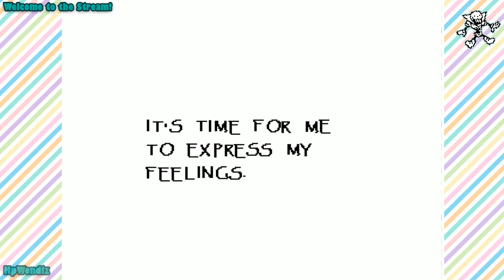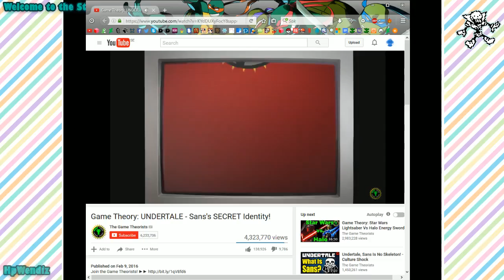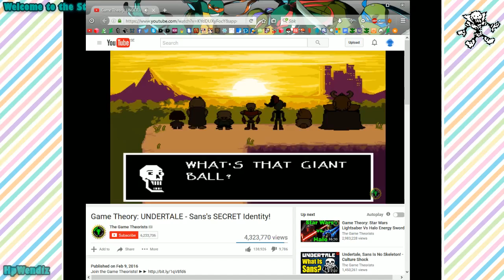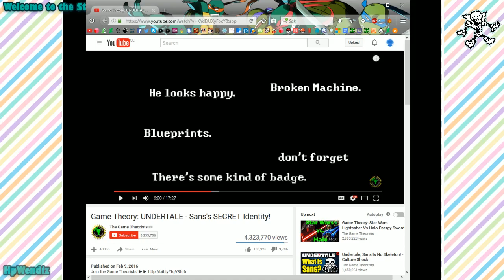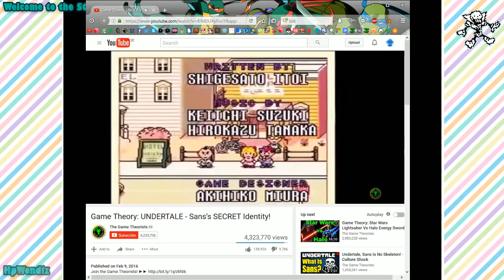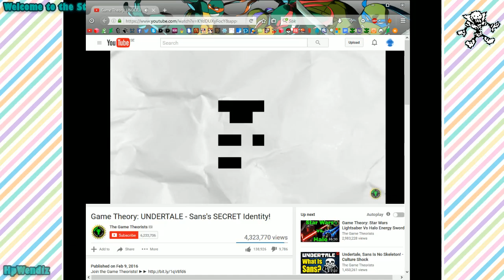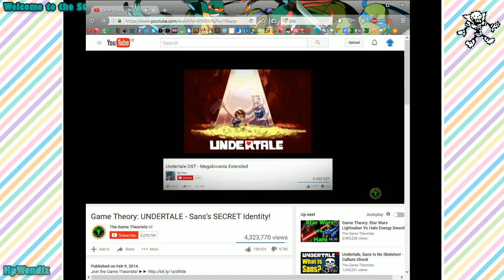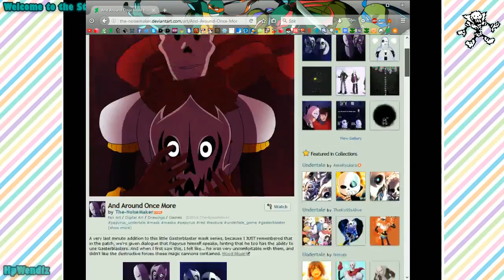Undertale (Casual Pacifist Run) Part 2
Come by and watch my stream!